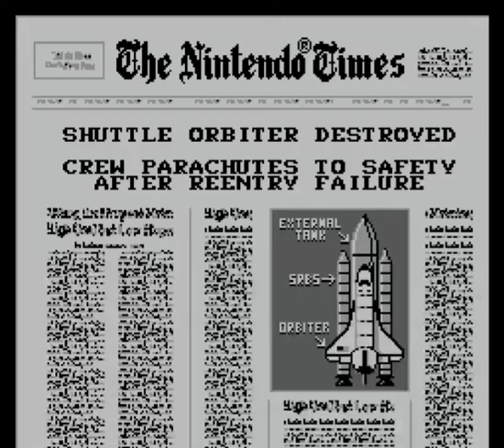Space shuttle project game over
would it be convenient if columbian astronaut just use parachute to escape in an non safe altitude while the shuttle disintegrare

i wish the game are more brutal on the game over headline newspaper.

"shuttle orbiter destroyed

crew remains found after reentry failure, they will be preserved and put to show in national air and space museum for the reminder of the loss and struggle that the americans take in their everlasting quest for triumph in advancing the final frontier of humanity"

...who am i kidding, i'm just being inconsiderate again.

maybe replace the "preserved" with "a memorial with their name engraved on it will be enacted in honor of the brave heroes who---"

but really...was there a museum that preserve and show human remains?